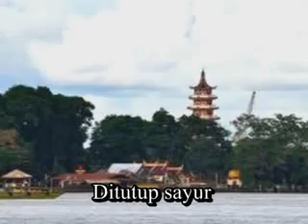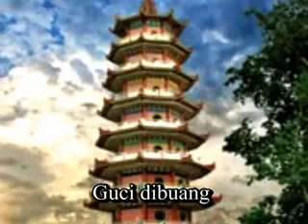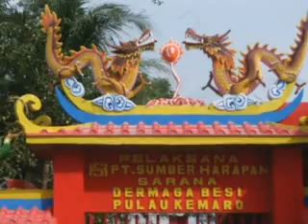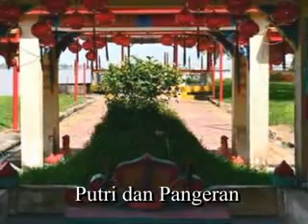Lagu Palembang Legenda Pulau Kemaro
Lagu Legenda Pulau Kemaro ini adalah karya Ruslan Kamaluddin yang dinyanyikannya sendiri dan dengan iringan Musik Keyboard juga oleh Ruslan Kamaluddin. Lagu ini direkam di Great Music Studio Palembang ... it's your stage beralamat di Jl. Jaya No.1557 Simpang Tiga 16 Ulu Palembang, Sumatera Selatan, Indonesia Telp.0711-427-6000 HP. 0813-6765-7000 merupakan Studio Music yang bernuansa panggung sungguhan, dilengkapi dengan Lighting & Sound System yang memadai dapat membuat para pemain band merasa seakan-akan sedang berada di atas Show Stage sebenarnya.
Fasilitas Audio Live Recording juga disediakan di Great Music Studio ini sehingga Band yang ingin merekam audio permainan musiknya dapat dilakukan di studio ini, dan mereka pulang membawa sebuah Souvenir CD album rekaman Band mereka dalam bentuk file MP3 demikian pula bagi Band yang ingin membuat Video Clip dapat juga dipesan di studio ini dalam berbagai format sesuai yang dinginkan.